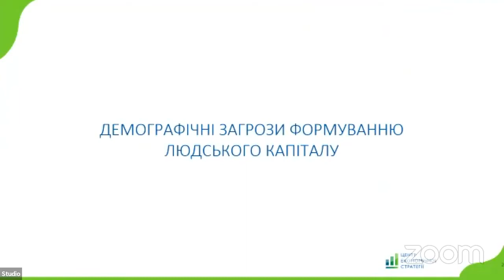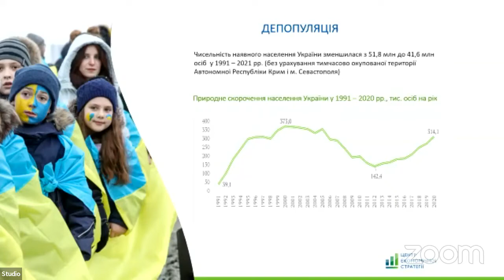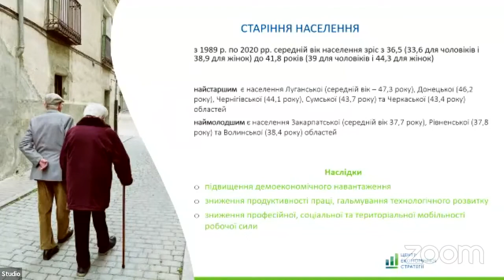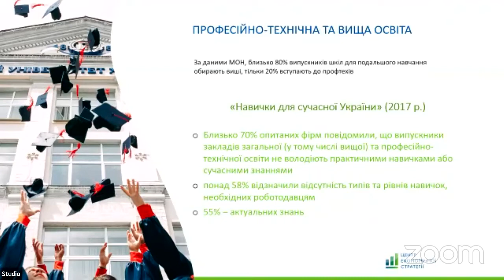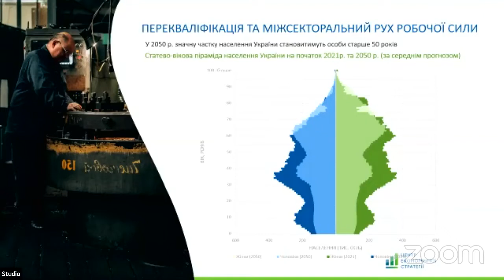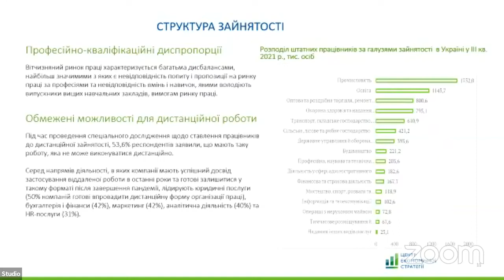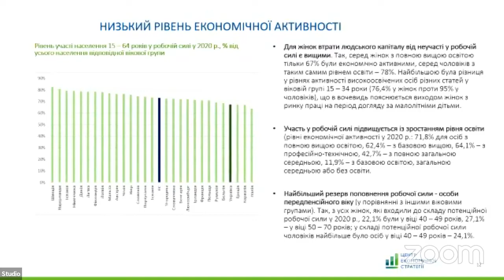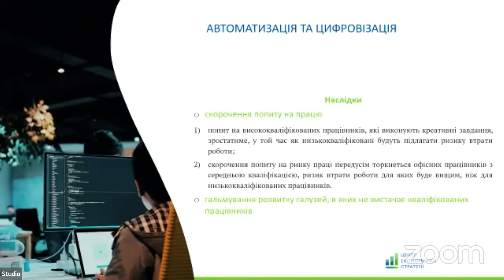Які у держави пріоритети щодо розвитку людського капіталу?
У межах форуму "Як пом’якшити демографічні загрози економіці?", говоримо про людський капітал, його важливість для держави та конкуренцію з іншими країнами за найцінніший ресурс.

Учасники дискусії:
- Олександра Коломієць, к.е.н., старша економістка ЦЕС
- Юлія Соколовська, заступниця голови Офісу Президента України
- Галина Третьякова, голова Комітету Верховної Ради України з питань соціальної політики та захисту прав ветеранів
- Олександра Машкевич, генеральний директор директорату медичних послуг МОЗ України

Подія ЦЕС представлена у рамках проекту «Програма сприяння громадській активності «Долучайся!», що фінансується Агентством США з міжнародного розвитку (USAID) та здійснюється Pact в Україні.